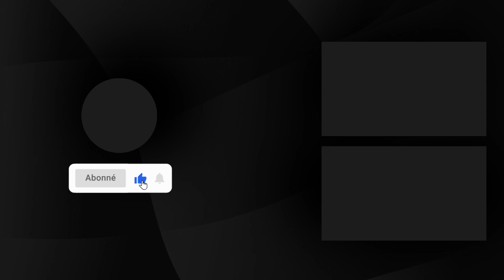Code du travail, fiscalité, formation... Ce que le secteur privé veut encore améliorer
Réformer le Code du travail, poursuivre la réforme fiscale, adapter l’offre de formation aux nouveaux métiers... plusieurs chantiers restent à entamer pour répondre aux besoins des entreprises du secteur privé durant la conjoncture actuelle.